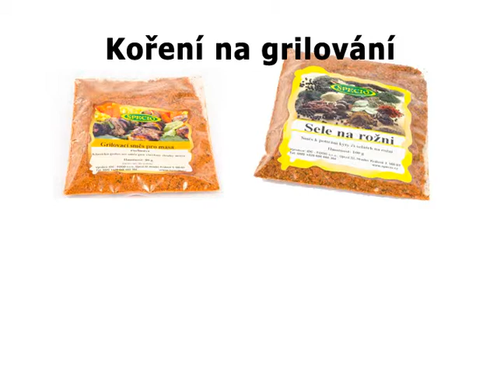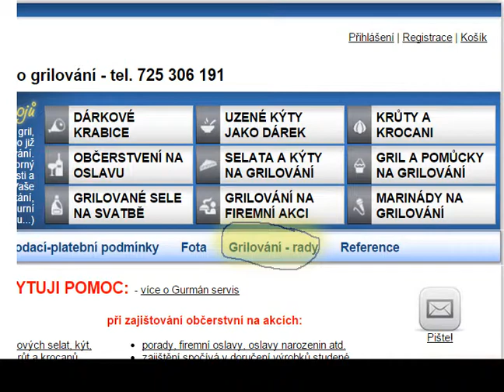Gurmán servis - průřez službami na grilování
Služby poskytované Gurman servis na grilování v roce 2015